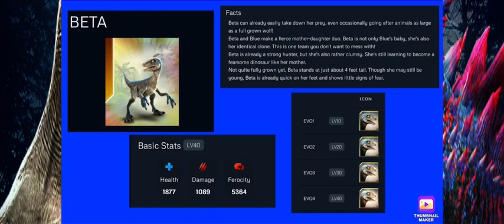Jurassic World: The Game | EP 348 | 5 NEW CREATURES!!!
Beta, Meiolania, Spinoceratops, Tyrannolophosaur, & Rexy are coming to Jurassic World: The Game!

Beta & Rexy are both Tournament Creature
Meiolania is a VIP Creature
Spinoceratops & Tyrannolophosaur are both Hybrids

Tyrannolophosaur doesn’t have its stats yet, while Beta, Meiolania, Spinoceratops, & Rexy do have stats.

Beta’s Stats:
Health: 1877
Damage: 1089
Ferocity: 5364

Meiolania’s Stats:
Health: 6703
Damage: 898
Ferocity: 9576

Spinoceratops’ Stats:
Health: 9294
Damage: 3930
Ferocity: 21878

Rexy’s Stats:
Health: 2011
Damage: 1167
Ferocity: 5748

Spinosaurus, Tyrannosaurus Rex Gen 2, & Dilophosaurus Gen 2 are getting more than 1 Hybrid.

Edit: [12/20/2022] Spinoceratops is now fused with Spinosaurus Gen 2, not the original Spinosaurus, & Tyrannolophosaur’s stats are 7805 Health, 2981 Damage, & 17350 Ferocity.